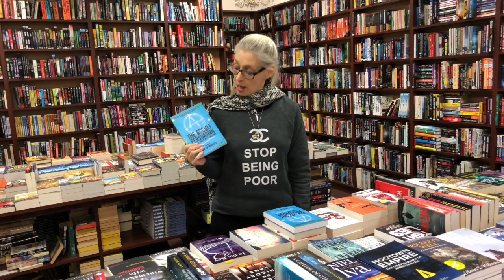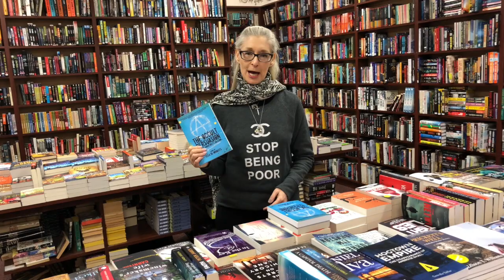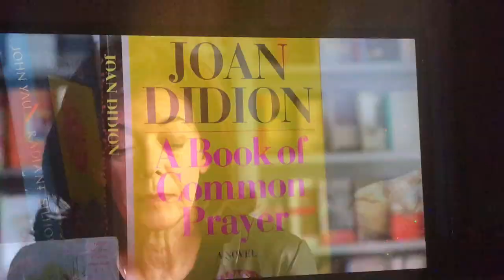Writer For a Year The Final Cut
Welcome to the final episode of Writer For a Year! What an adventure it's been! I truly hope you've enjoyed it as much as I've enjoyed doing it! A huge thank you to everyone who participated and to everyone who watched it! We finish off the year with a visit to The Sleuth of Baker Street, Toronto's Mystery Store, to sign copies of The Occult Persuasion and The Anarchist's Solution and then, finish up with two inspirational clips from The Centre Will Not Hold, the Netflix documentary about Joan Didion. Best Wishes to all the artists and writers out there – never give up and keep on keeping on!